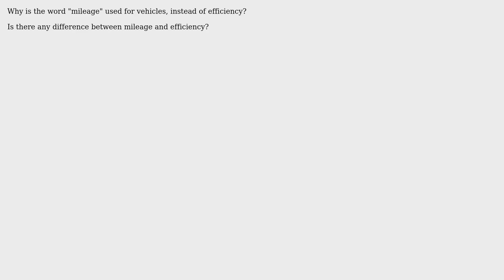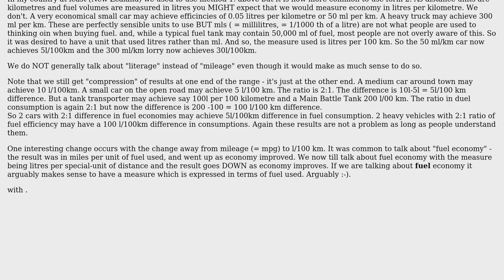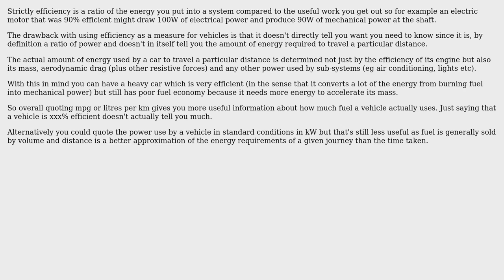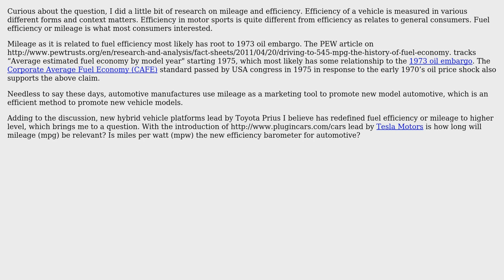Engineering: Why the word "mileage" is used for vehicles, instead of efficiency? (4 Solutions!!)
Engineering: Why the word "mileage" is used for vehicles, instead of efficiency?

With thanks & praise to God, and with thanks to the many people who have made this project possible! | Content (except music & images) licensed under CC BY-SA | Music | Images & others | With thanks to user Vilhelm user Russell McMahon user Davis Piris user Chris Johns user Air user 706Astor and the Stack Exchange Network Trademarks are property of their respective owners. You are responsible for your own actions.